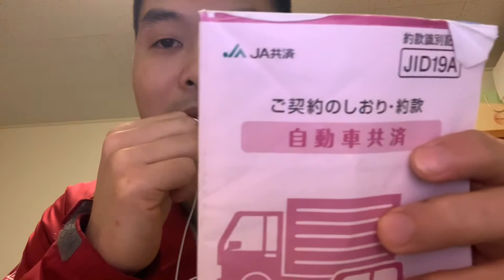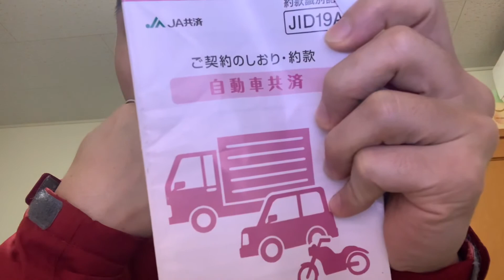Chia sẻ kinh nghiệm mua bảo hiểm tự nguyện cho xe máy 50cc và ô tô - JA共済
Nay xin chia sẻ cho các bạn kinh nghiệm mua bảo hiểm tự nguyện 任意保険　(にんいほうけん)của mình!
mong các bạn có phương án lựa chọn hợp lý!
1. Bảo hiểm bắt buộc 自賠責保険
2. Bảo hiểm tự nguyện 任意保険
mua ở cửa hàng JA 共済
xe máy tầm 1 man5/năm
ô tô tầm 7 man-12 man/ năm